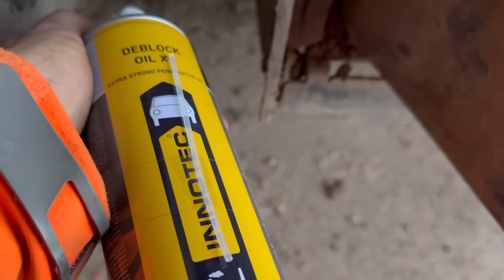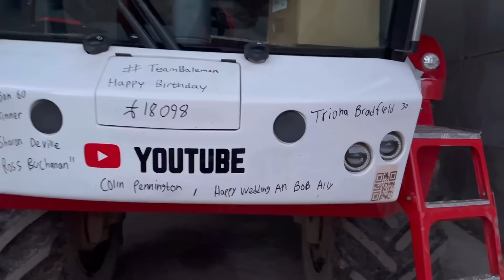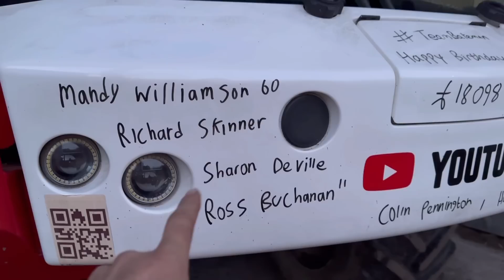DAY 989 ANOTHER DAY OF PROBLEMS CAN THEY FIX SPRAYER